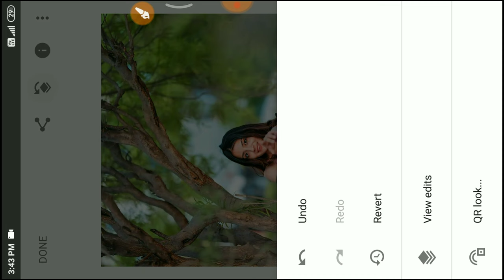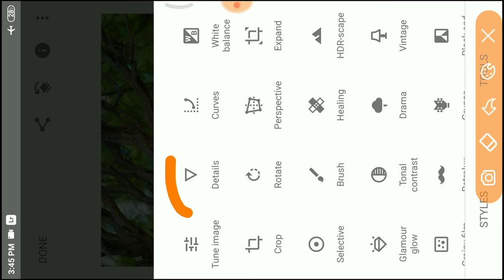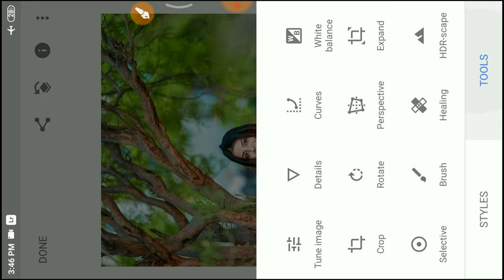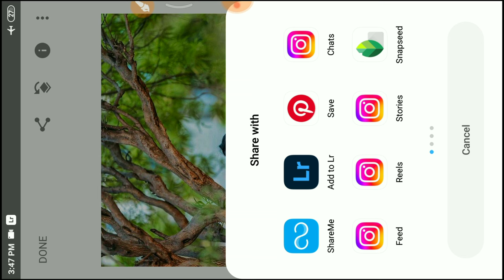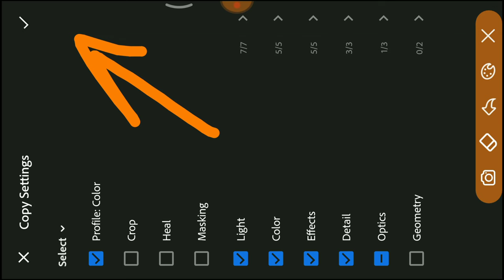Snapseed Blue and green color Effect photo editing | best photo editing snapseed and Lightroom 😲